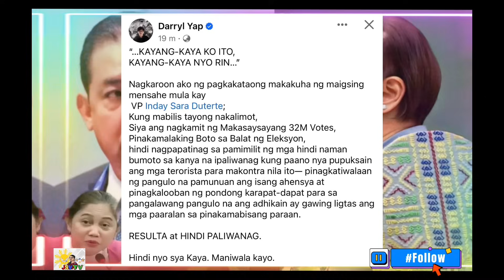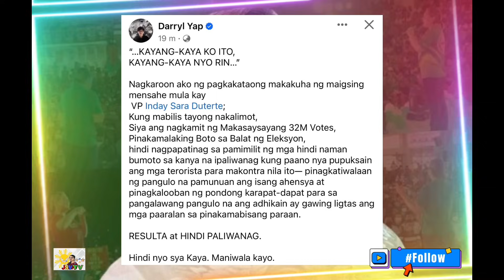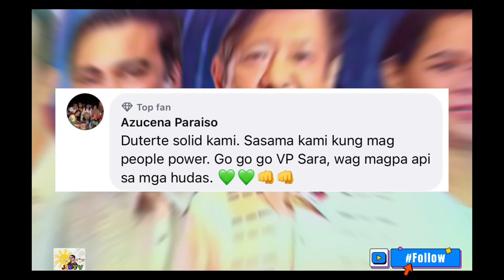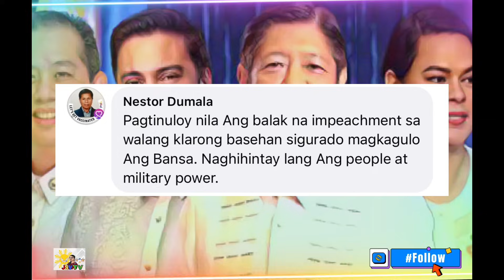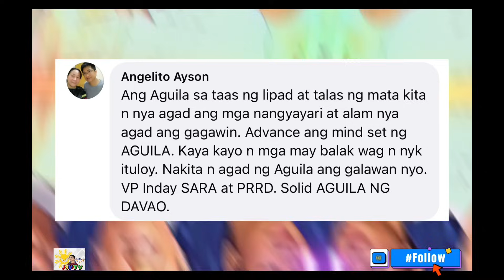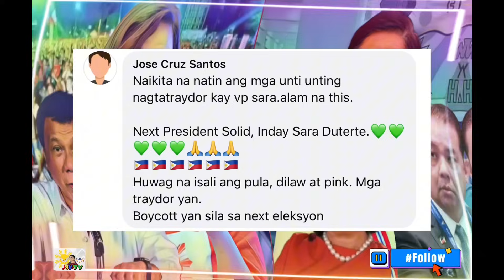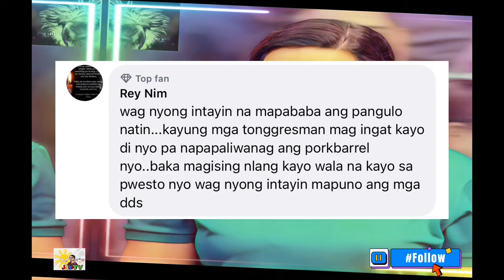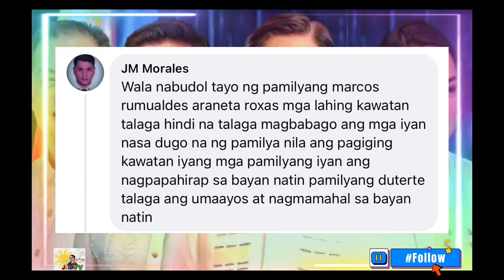VP SARA NAGSALITA NA! KAYANG KAYA KO ITO WAG KAYUNG MAG ALALA!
Vp Sara Duterte nagbigay nag maiksi pero napakatapang na mensahe patungkol sa mga mga ginagawa sa kanya at nagpasalamat sa mga taga suporta nito.